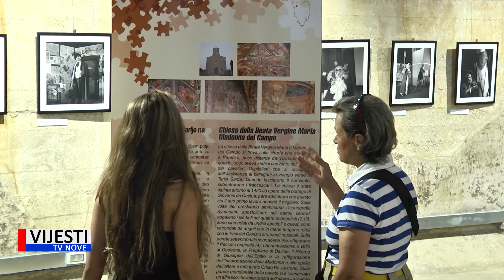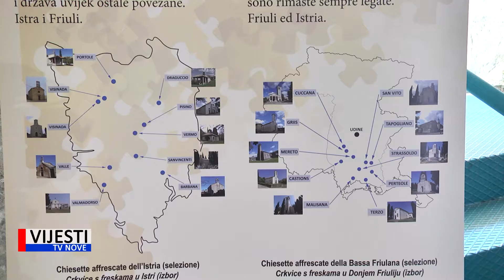Vijesti TVN - Povijesni muzej dobio status riječke stručne baze 09.06..2021.